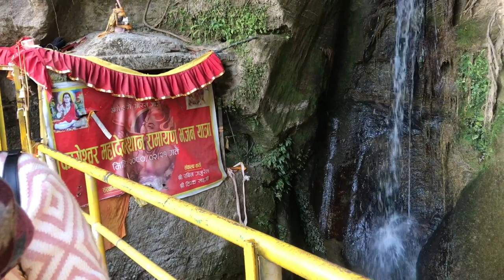Ameko’s Spiritual Journey; Exploring Kageshwori Mahadev Temple at 6 Months | Grow With Ameko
Join Ameko on a profound spiritual journey as he visits Kageshwori Mahadev Temple in Nepal at just 6 months old. In this captivating video, witness Ameko’s first encounter with the sacred surroundings as he experiences the divine energy of the temple. Through Ameko’s eyes, we embark on a soul-stirring exploration of faith and reverence, creating cherished memories for him to remember in the future.